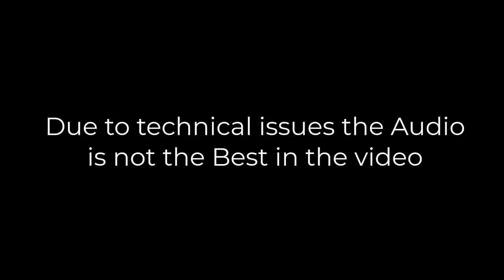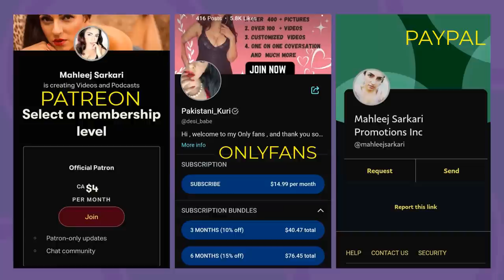Eik Momina Gussay May Pagal Ho Gai 🤣 | Magar Abu Khush Huye.